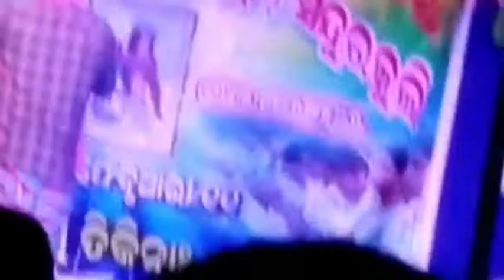Sindurkuli stage program ...sekej sekej sakom sade // Romoj sirjon production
Romoj SIRJON Production
laha re nawaa nawaa videos pe njel daleyaa aa